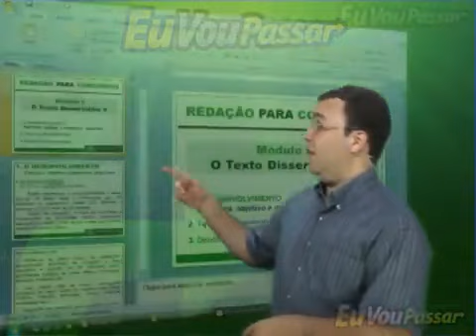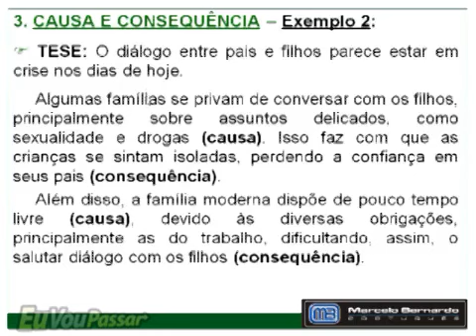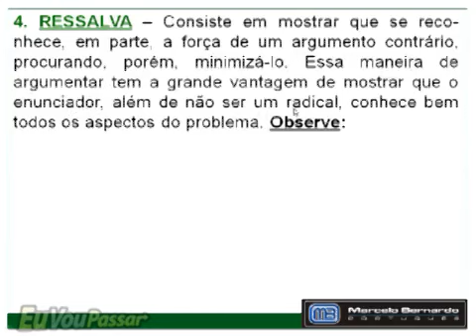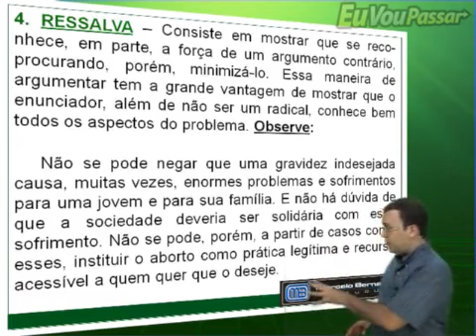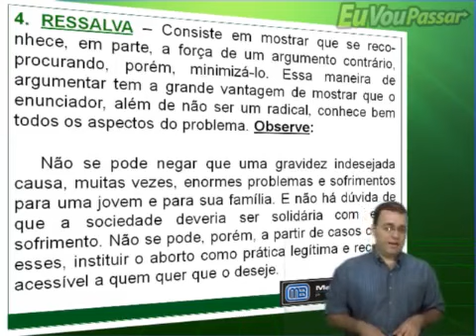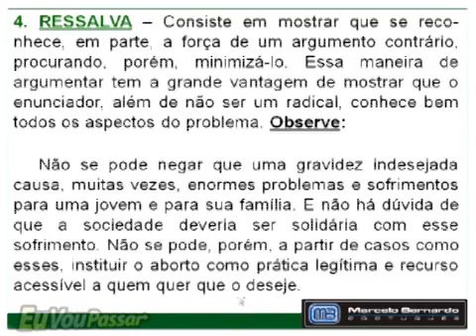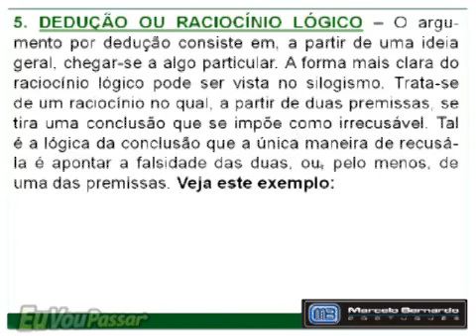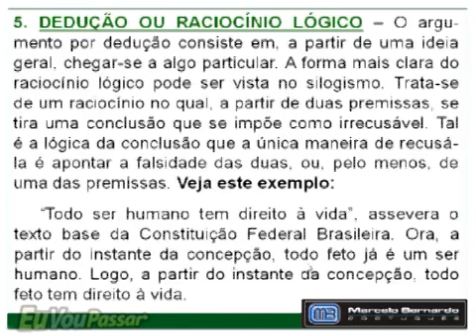30 - O Texto Dissertativo - Tipos de Desenv